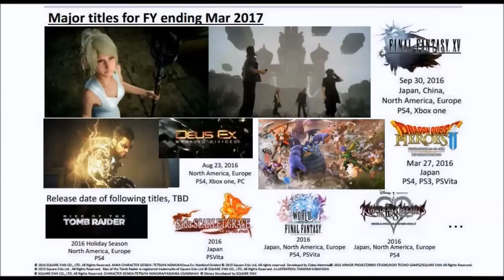The Heart Headlines - Kingdom Hearts 2.8 still set to release in 2016!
Heya everyone! AzureAce here with another addition to the Kingdom Call where I talk about Kingdom Hearts news, theories and discussion. In this episode, we find out that 2.8 is still set to release in 2016 through Square Enix's Financial Report.

If you guys enjoyed this video, please be sure to;

- Share it amongst your friends, it really helps me out

I have had to change the name of the series, formerly known as "The Kingdom Call" to "The Heart Headlines" as The Kingdom Call was already previous used by Soraalam1Gaming, so I would like to apologize to all who thought I was stealing, it was not intentional, and was an honest mistake. Thank you to HMK for bringing this to my attention, all names and thumbnails will be changed in all The Kingdom Call videos before 29/05/2016 and will henceforth be named The Heart Headlines.